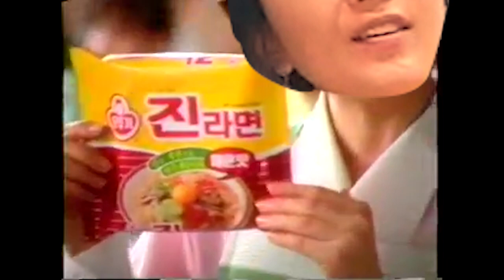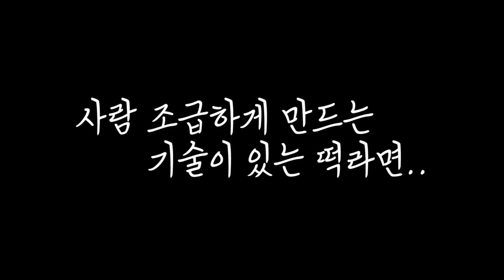지금까지 이런 라면은 없었다! 이것은 피씨방 라면인가? 컵라면 인가? [캠낚세끼] / 낚시n캠핑 / Review / Eating Show / cup amen